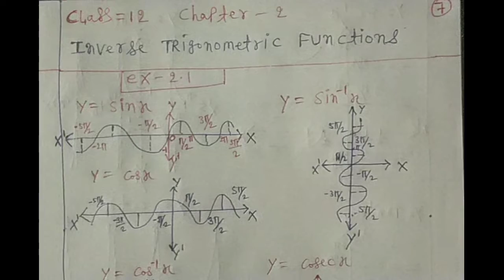class 12 math || chapter 2 ||inverse trigonometric function ||formula and theory||bye santosh kumar